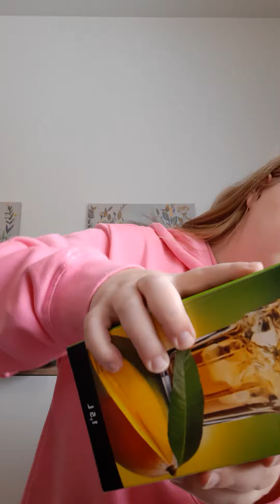Puhun romaniaa tässä